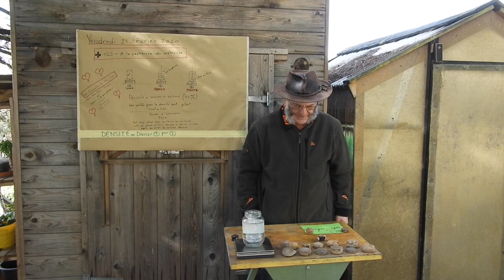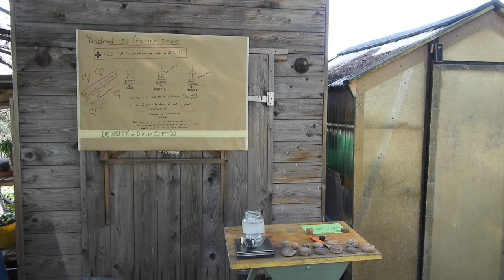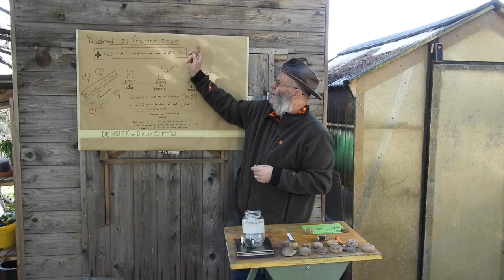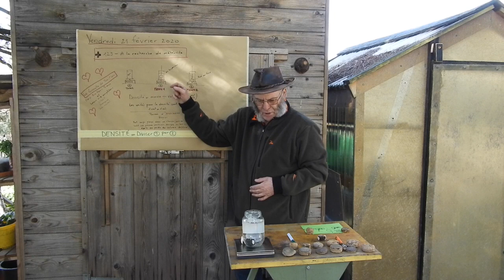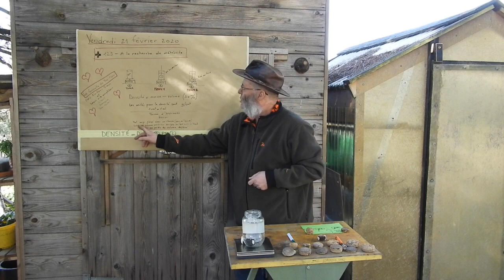🇨🇭 129 - A la recherche de météorites.